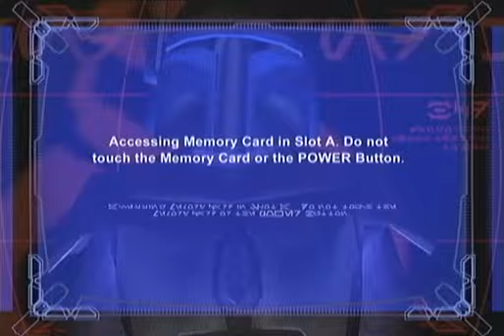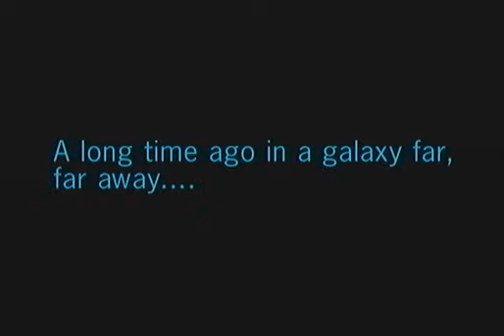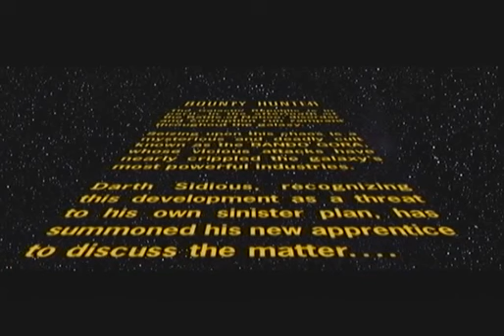Beast Pit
Join us as we begin this wonderful journey through the land of Star Wars Bounty Hunter, where pit fighting is legal, and bounty hunters are mass murderers.

Note: This is one of my older LPs that I've moved onto YouTube. We're all really rough around the edges in this one and absolutely hadn't gotten the hang of commentating yet. It's a little bit painful for me to watch these videos these days but you might enjoy it.